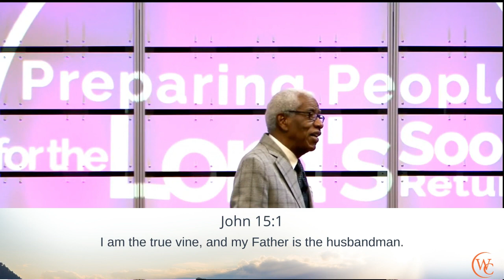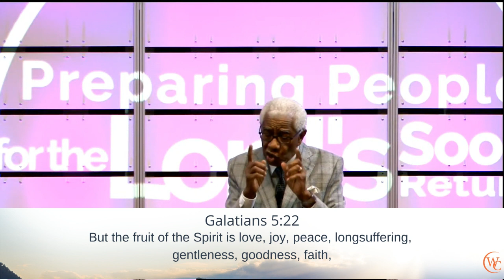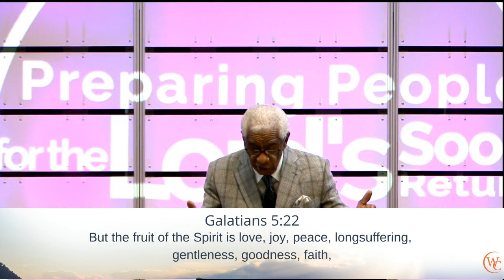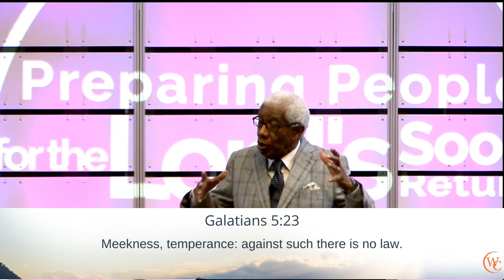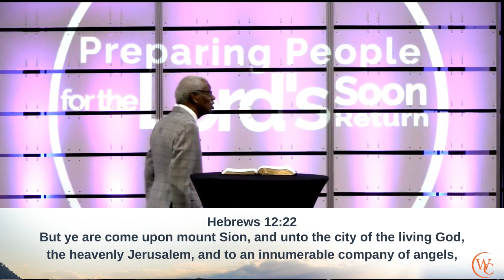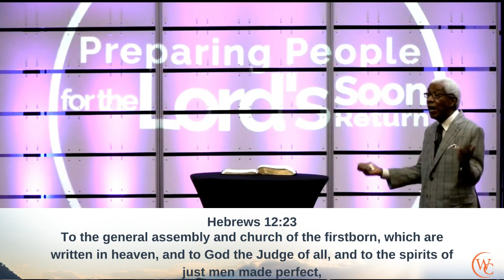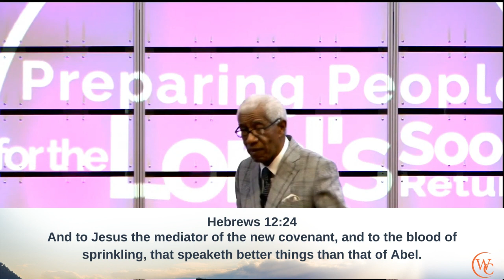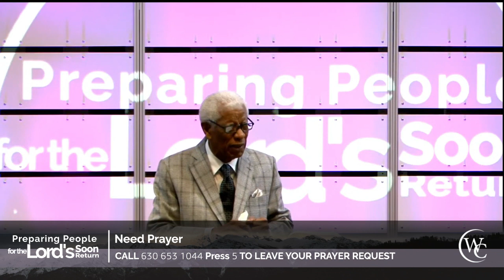Preparation for What's Coming Our Way (Part IV) | Pastor Carlton Arthurs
Founding Pastor Carlton Arthurs encourages the Body of Christ that we have everything we need to be productive even during challenging times.